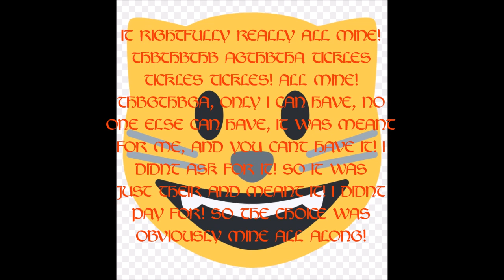Khajiits Rightfully All Mine, Free ESO Plus